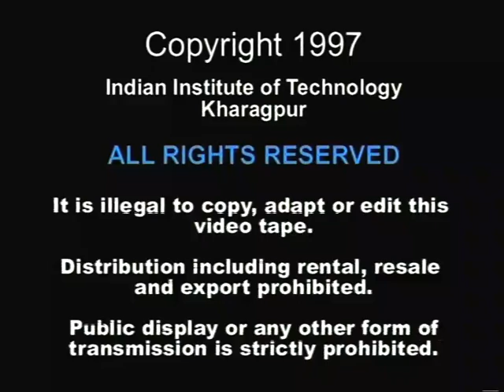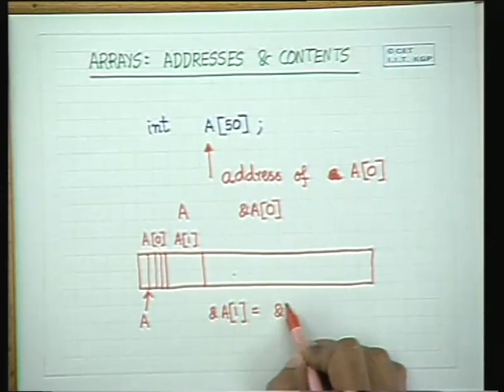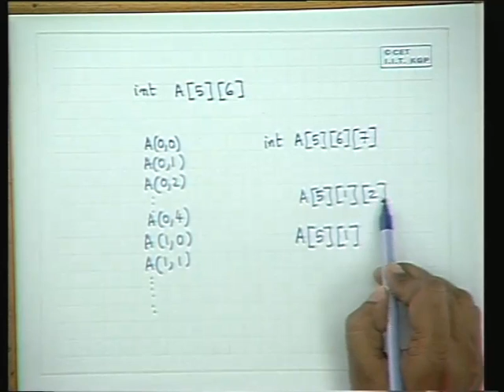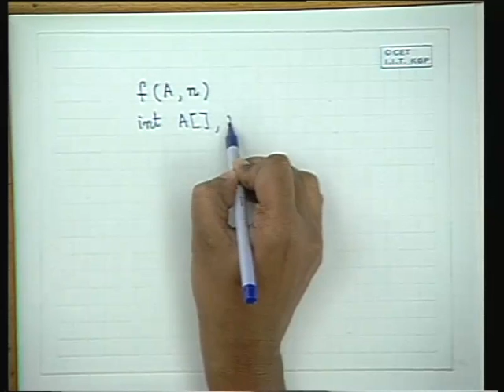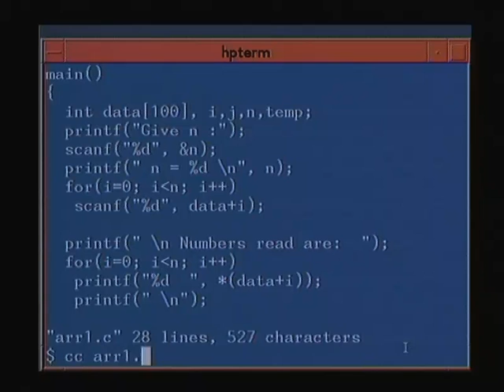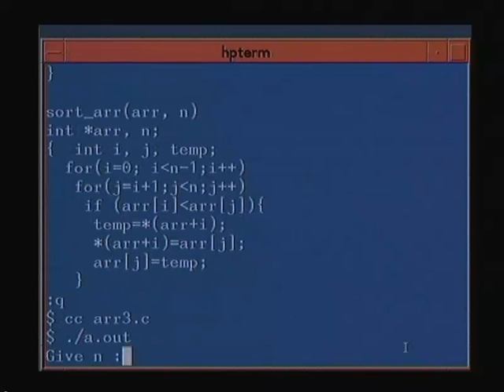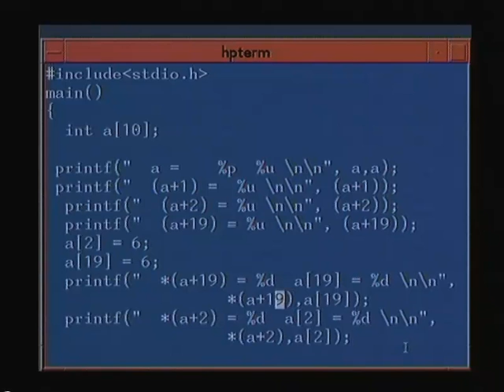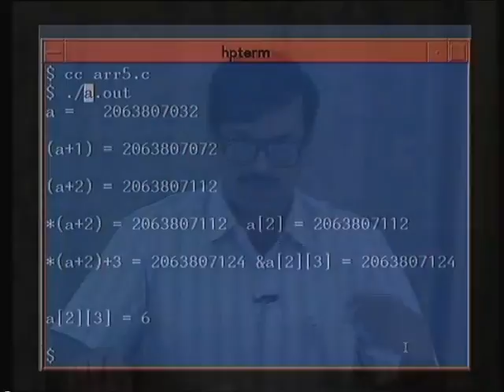Lec-13 Arrays: Addresses And Contents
Lecture Series on Programming and Data Structure by Dr.P.P.Chakraborty, Department of Computer Science and Engineering, IIT Kharagpur.